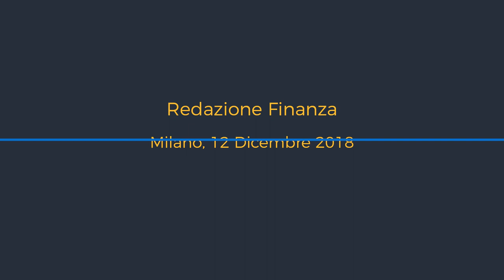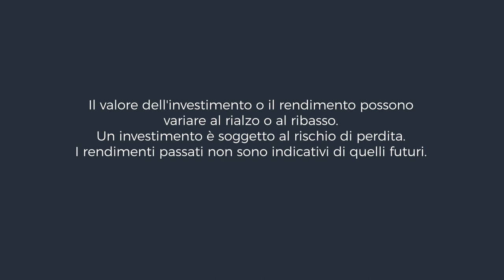Alan Friedman: Italia, politica economica, rischio Paese, impatto sui risparmi - 12 dicembre 2018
Siamo il detonatore dell'Europa? Qual è il ruolo dell'Italia in Europa? Cosa sta succedendo alla nostra economia in questo periodo? Moneyfarm e Linkiesta ospitano Alan Friedman per parlare della "certezza dell'incertezza" e dare anche qualche consiglio alle famiglie italiane che hanno i risparmi in gioco nell'Italia così volatile a cui stiamo assistendo. Interviene Paolo Galvani, Presidente Moneyfarm, e modera Francesco Cancellato, Direttore de Linkiesta.

Scopri di più sul nostro servizio di gestione digitale del risparmio